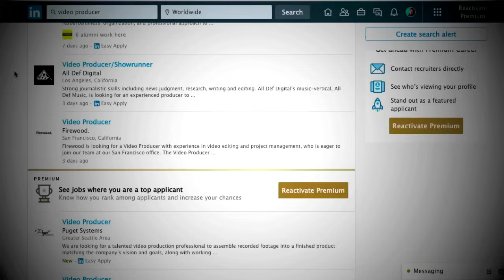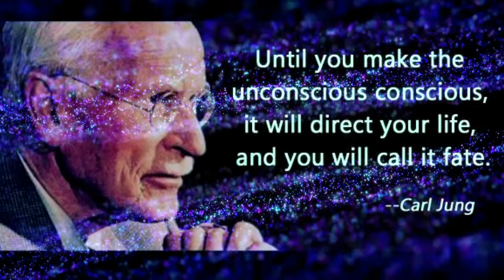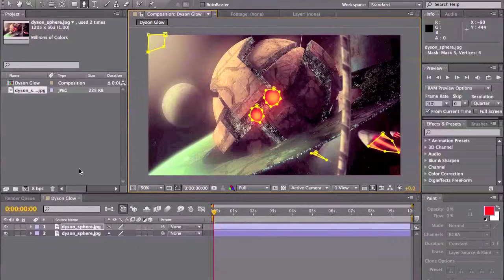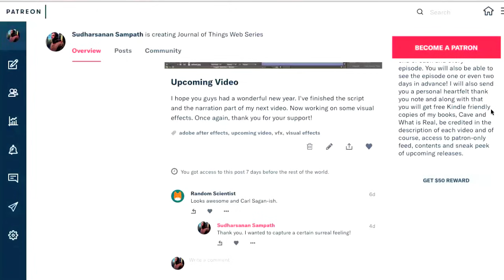Is Free Will An Illusion? - Free Will vs Determinism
Do we have free will? Is free will an illusion? Is everything determined? Are we in control of our own decisions?

In this episode of Journal of Things (s2 e7), we are going to discuss free will and determinism, their spiritual, philosophical and scientific implications.

Amrush Prence, Bom Shankar, Gi Yv, Puteri Najwa and Random Scientist. Thank you for helping me bring incredible stories to life!

The debate on Free Will vs Determinism is as old as philosophy itself. From Plato to Bill Nye and Richard Dawkins, everyone have touched upon this topic, yet, we can't seem to properly answer the question 'Is Free Will An Illusion?'.

We are also going discuss Carl Jung's philosophical archetypes and look at how it links with this whole debate.

If you are a reader, then I've got Journal of Things blog

Cave – My science fiction short story on Kindle

Video Credits:

Royalty Clips from Videvo.net